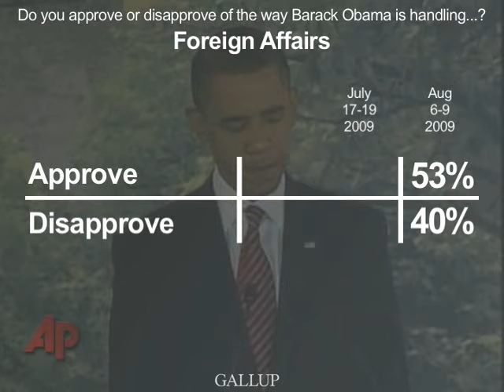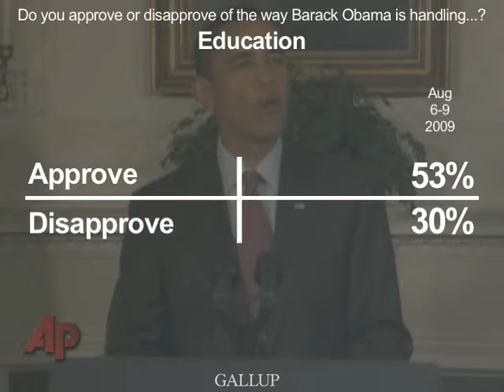More Disapprove than Approve of Obama on Healthcare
Forty-nine percent of Americans currently say they disapprove of President Barack Obama's handling of healthcare policy, while 43% say they approve, similar to views expressed in mid-July.